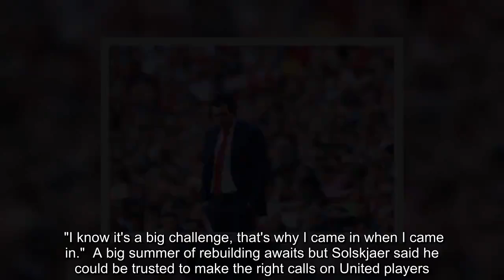Ole Gunnar Solskjaer warns Man Utd players about Man City tactic Man City News:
Manchester United manager Ole Gunnar Solskjaer has warned his players to expect an aggressive Manchester City side to be "snapping at their heels" and fouling them in Wednesday's derby.    The two sides will meet in a high-stakes clash at Old Trafford, with City locked in a tight Premier League title race with Liverpool and United scrapping to get into the top four.   City have previously been accused of 'tactical fouling' to prevent counter-attacks when they are pressing high up the pitch, and Solskjaer expects to see that on Wednesday.  "We have got to be ready for the press and the quality they have got on the ball," he said.  "When we win it we have got to be ready for their aggression because they will snap at your ankles and heels and kick you.  "They will not allow us easy counter-attacking. There will be fouls, no doubt about it."       United go into the match on the back of a humbling 4-0 loss at Everton on Sunday, a sixth defeat in eight which led to questions over whether Solskjaer is indeed the right man for the Old Trafford job.   The Norwegian won 14 of 19 games while in a caretaker role, but has overseen four defeats in six since taking the job permanently.  Asked if he could turn it around, Solskjaer said: "I would like to to say yes. It's not down to me to say that but I'm confident in my team and I'm ready to take on the challenge.  "I know it's a big challenge, that's why I came in when I came in."  A big summer of rebuilding awaits but Solskjaer said he could be trusted to make the right calls on United players.  "I would like to think so," he said. "I like all these boys. I love them. They are great lads. I have to manage for the club. I help the players but I manage for the club. I am putting all my efforts into doing what is right for the club."   Solskjaer had questioned his players' attitudes immediately after Sunday's game but adopted a more balanced tone on Tuesday.  "Now is not the time to be making wholesale changes in the squad," he said. "We've been doing great. Only City and Liverpool have taken more points than us in the last 18 games and that's a great effort by the boys.   "We were where we were when we came in and we've given it a real go. You see lots of the Manchester United standards and DNA in many of these players.   "But we will have to get some in and some will have to go out."  Given the problems exposed at Goodison Park, Solskjaer said there was no one he would rather be facing than City on Wednesday.  "It was the best game we could ask for now," he said. "The players are hurting. We had a meeting after the game and you can see all the players were really hurt by that performance and the City game is perfect. There is no hiding place on the pitch."